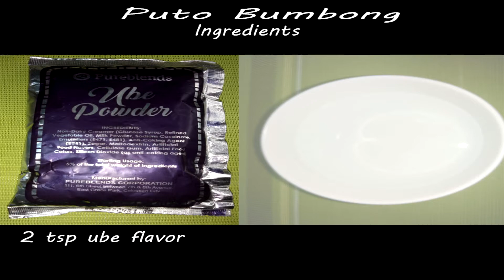Pasko Na 2 Flavors of PUTO BUMBONG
Ingredients:
2 1/2 cup glutinous rice flour
3/4 cup rice flour
2 tbsp ube  powder coloring.
2 tsp ube flavor
1 1/4 cup of water
     Toppings :
*grated coconut
*cheese
*condensed milk
*Muscovado sugar
*Margarine

*Would love to hear your comments & suggestion

*I am very grateful  to each and everyone of you